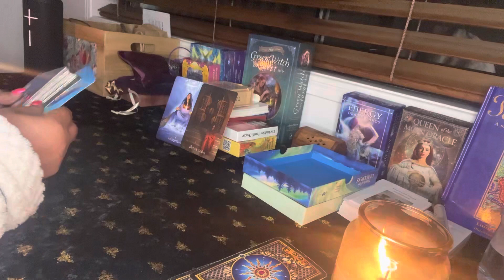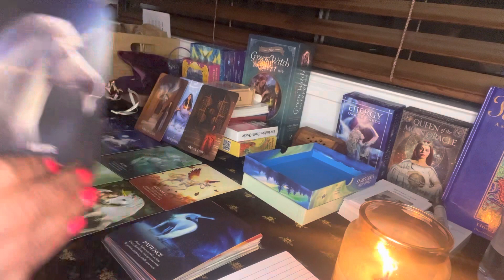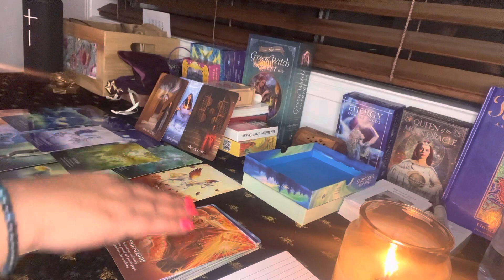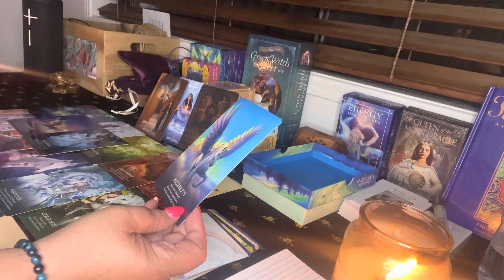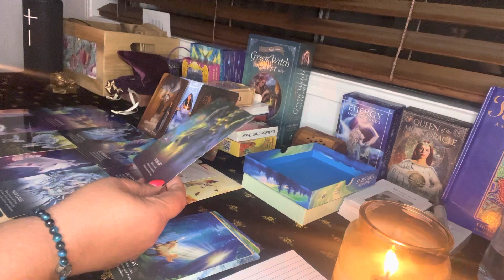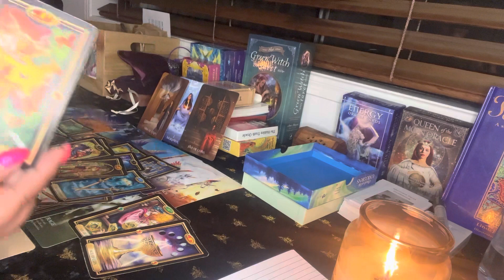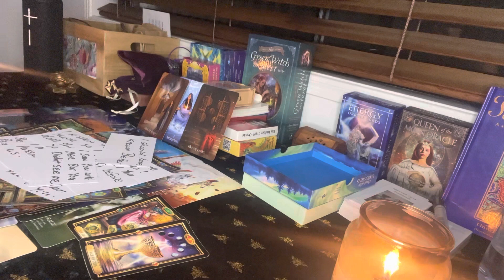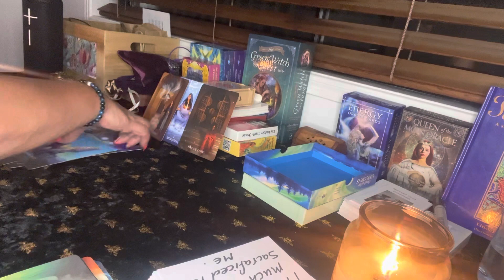What’s changed Scorpio ♏️